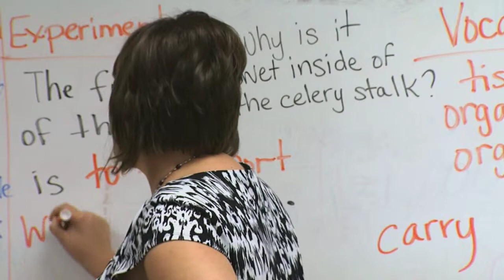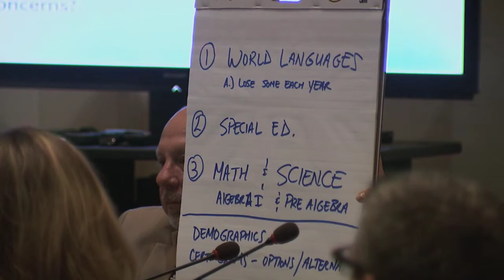Teacher Shortages aired 8-30-13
Schools across Oklahoma are facing a severe shortage of educators, a problem most experts blame on low pay.  It's why State Superintendent Janet Barresi has called for raises for all teachers, but educators and school boards are saying the problem is more complicated than simply writing a check.

This story aired on the ONR on OETA-The Oklahoma Network.  The reporter is Lis Exon; the photographer is Tony D'Astoli.